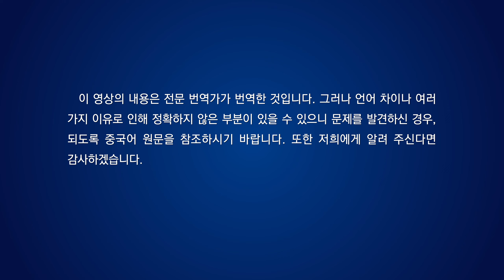찬양 뮤직비디오/MV ‹그리스도의 나라, 인간 세상에 임하였네›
1
그리스도의 나라 세상에 임하였고
하나님 말씀 온 땅을 다스리네
모든 게 말씀으로 이뤄짐을 우리에게 보이시네
새 예루살렘이 하늘에서 임하였네
그리스도의 나라 임하였네
하나님 말씀 우리 삶에 함께하며
모든 언행, 생각과 함께한다네
우리 환호하고 찬양하세
그리스도의 나라 세상에 임하였네
하나님의 말씀 온 땅에서 권세 잡았네
2
유일하고 전능하신 하나님
말씀이 육신 됨을 보여 주시네
만세 전부터 오늘까지 하신 말씀
모두 이뤄지고 성취되네
권병과 위력 나타내는 당신 말씀
온 땅에서 권세 잡네
마르지 않는 생명수인 당신 말씀
사람 마음 적시고 누리게 하네
3
우린 하나님의 심판과 형벌로
패괴가 정결케 되고 변화되네
하나님을 경외하고 순종하며
사람답게 살게 되었다네
하나님의 구원에 감사드리고
영원히 엎드려 경배하리
우릴 씻기고 빛과 사랑 주신 당신
영원히 찬미의 노래 드리리
4
하나님나라에 무한한 광명 있고
온 땅에 하나님 말씀 전파되네
말씀 앞에 복종하고 경배하네
온 우주에 기쁨이 넘치네
대성공 거두신 하나님 찬양하세
그는 공의롭고 전능하시다네
하나님, 우릴 가나안으로 이끌어
그의 풍성함 누리게 하시네